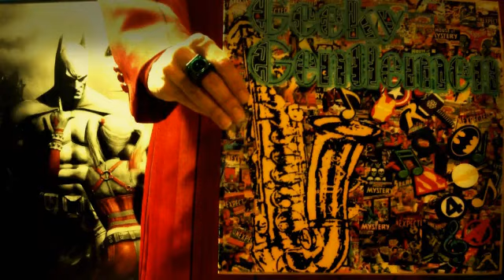Geeky Gentlemen Superman The Animated Series (1996-2000)